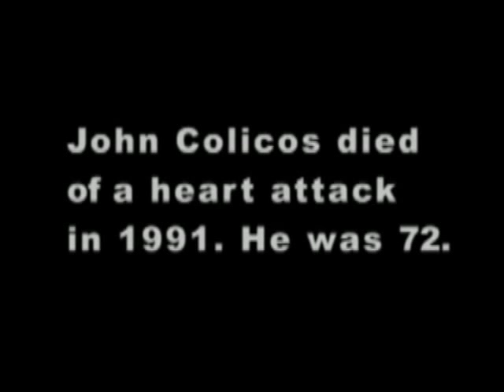John Colicos Interview from the late 90s!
One of my heroes from the original Star Trek series, here is an interview with the late John Colicos, who played "Kor" in the first-season episode "Errand of Mercy," one of my favorite episodes!